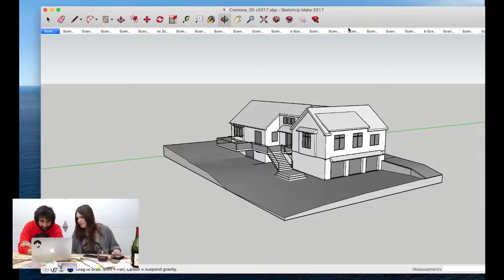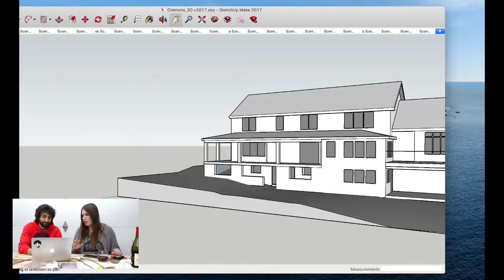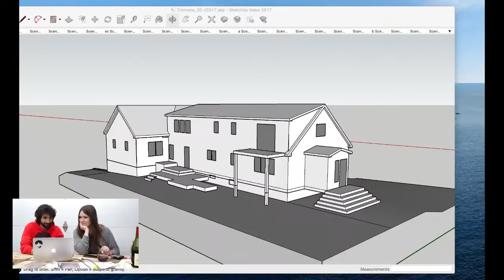Workshop Happy Hour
It's Friday!